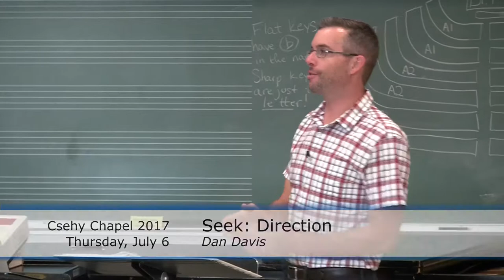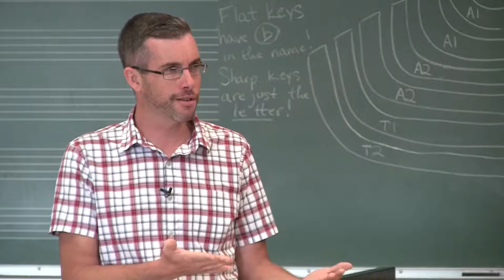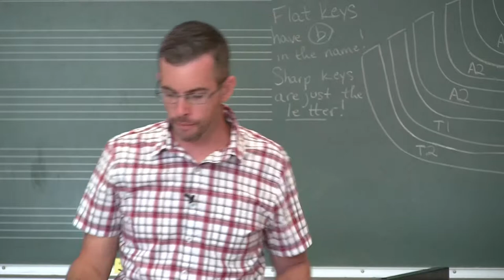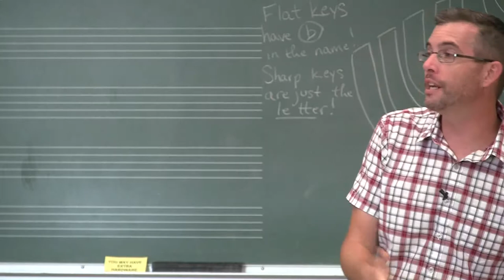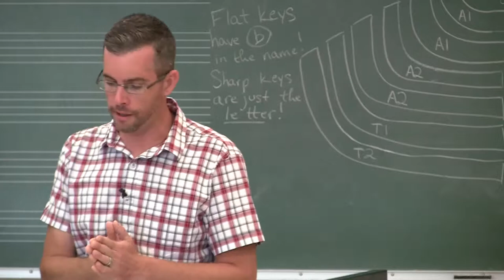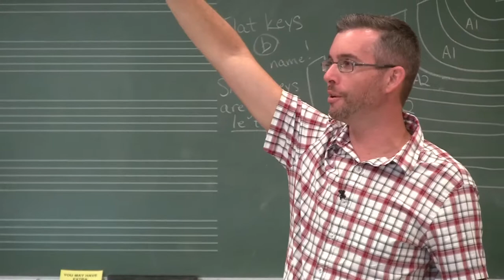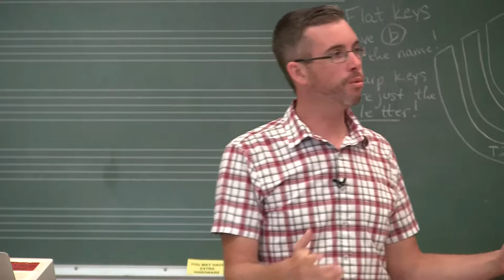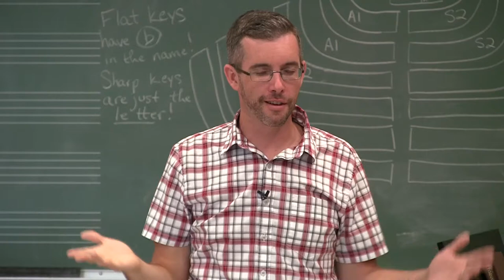Direction (Seek) - Week 1 Csehy Chapel 2017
Series: Seek
Speaker: Dan Davis
Thursday Chapel